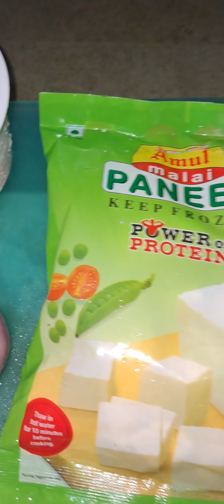white paneer recipe🍽️